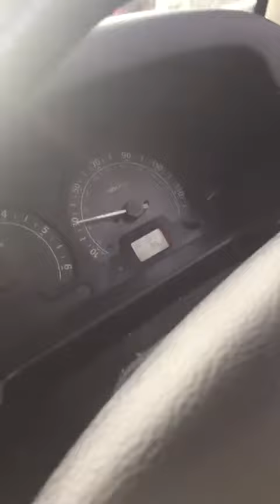19 February 2017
Cheeky girl working out